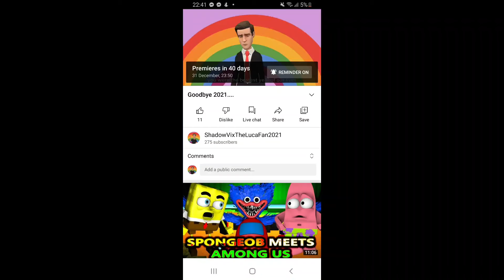40 Days Left Until My Goodbye 2021 Premiere